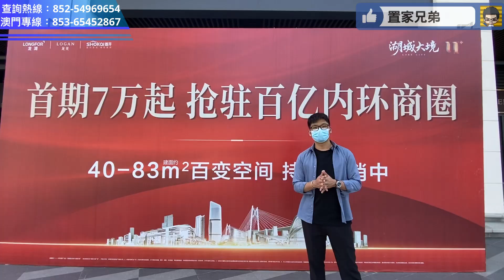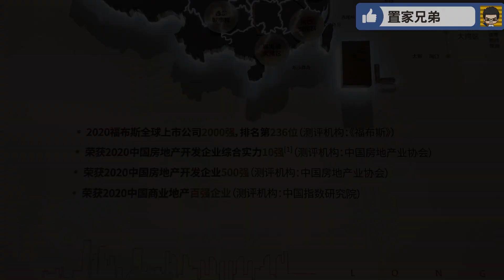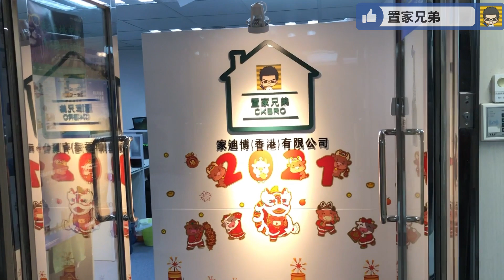震驚！航空新城竟有50多萬的產品？｜仲鄰近金灣華發商都兼自建商業街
1.為投資灣區的客戶提供全面優質的看房，購房及售後服務
2.免費咨詢大灣區各大樓盤，及政策，衣食住行各方面疑問解答
3.協助客人辦理銀行按揭服務
4.專業人士驗樓服務
5.提供優質實惠的裝修套餐
6.家居清潔、傢俬電器、家居保險、律師咨詢等轉介服務
7.協助買家有關托管出租等事宜
8.提供港澳客戶居住證，社保，車牌，等咨詢服務